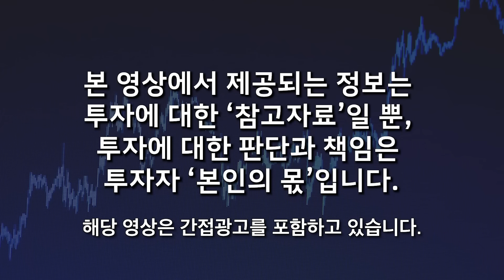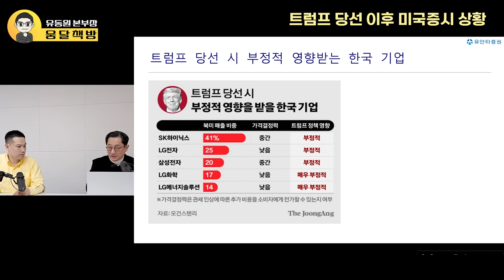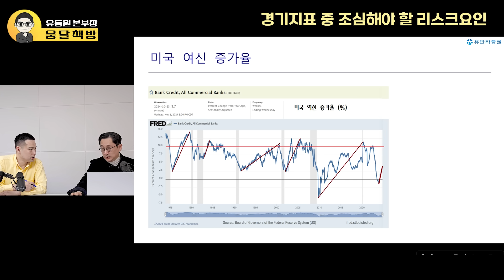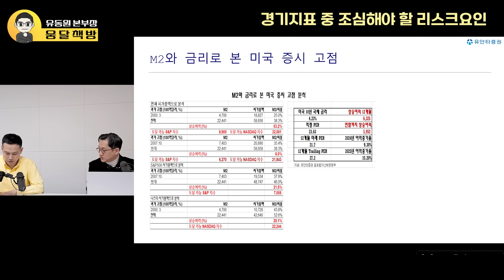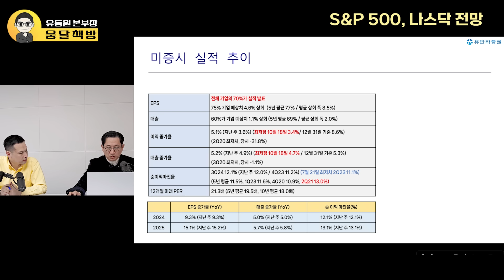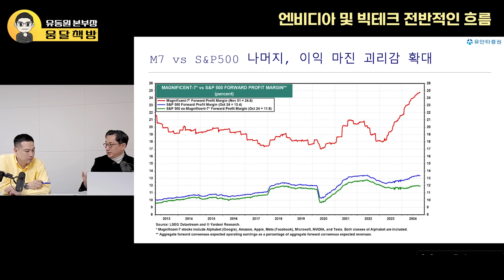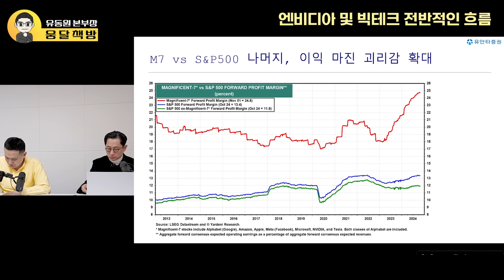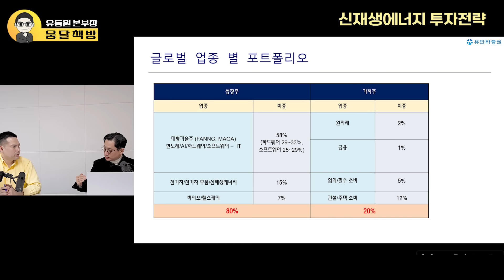"국장 상황 너무 어렵다" 지금 다른 거 사지 말고 AI '이 주식'에 몰빵하세요 (유동원 본부장 / 풀버전)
00:00 인트로
00:15 트럼프 당선 이후 미국증시 상황
03:59 현시점 금리 상황
06:46 금리인하로 인한 채권 투자 대응
08:51 경기지표 중 조심해야 할 리스크요인
14:24 달러강세 현상에 대한 의견
16:27 S&P 500, 나스닥 전망
21:06 엔비디아 및 빅테크 전반적인 흐름
30:02 가치주 현재 흐름
32:27 신재생에너지 투자전략